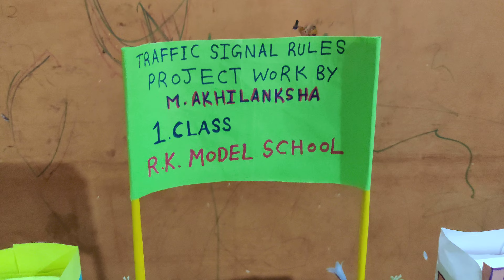Traffic signal rules 🚦ట్రాఫిక్ సిగ్నల్ నియమాలు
ట్రాఫిక్ సిగ్నల్ నియమాలు youtube youtubeteluguchannel 🚦🚦🚦🚦🚦🙂🙂🙂👌👌👌🙂🙂🙂🙂🙂🙂🙂🙂🙂🙂🙂🙂🙂🙂🙂